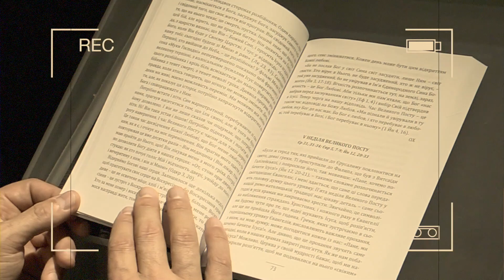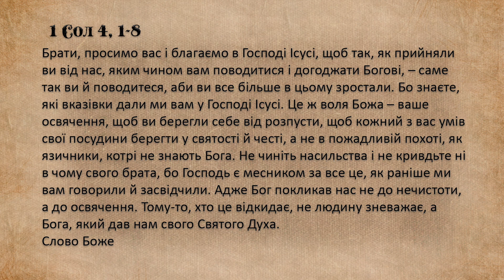П’ятниця ХХІ звичайного тижня, "Дорога до серця"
П’ятниця ХХІ звичайного тижня, 1 Сол 4, 1-8